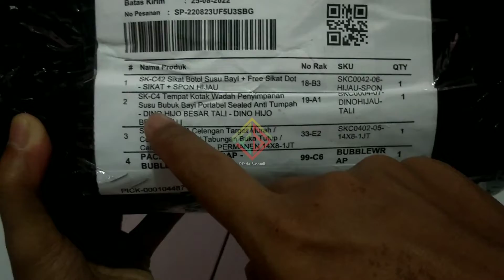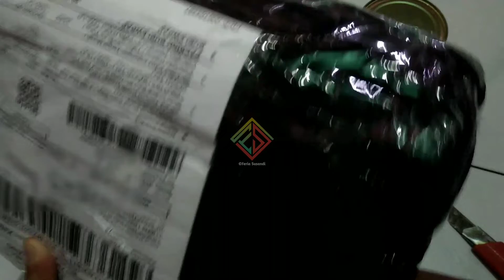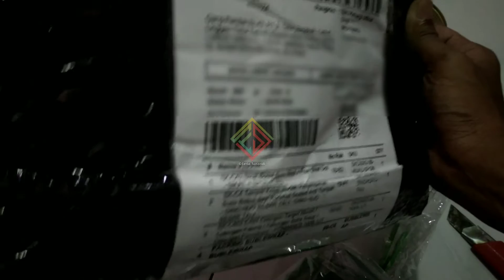1 Paket Murah - Celengan Kaleng - Kotak Susu Bubuk Bayi - Sikat Pembersih Botol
beberapa menit kedepan feri bakalan nemenin di program ini
feri bakalan berbagi yaitu peralatan adek bayi nya ya